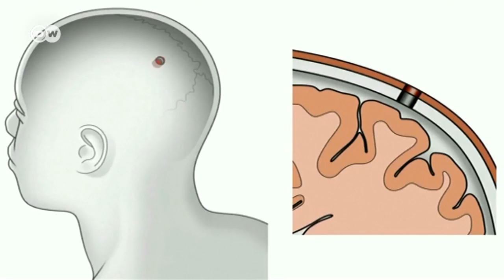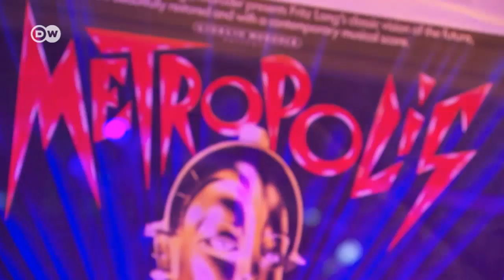Neuralink | Musk'ın insan beynine çip takma projesi ortaya çıktı - DW Türkçe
Sık sık uzaya dair zorlu hedefleriyle gündeme gelen Elon Musk, bu kez insan beynine el attı. Musk'ın Neuralink adlı firmasındaki bilim insanları, doktor ve bilgisayar uzmanlarının 3 yıldır ne üzerinde araştırma yaptıkları ortaya çıktı. Kulağa bilim kurgu filmi gibi gelse de Musk, bilgisayarla insan beynini birleştirmek istiyor. Konuşma yetisini yitirmiş olan felçli insanlara bu şekilde yardım edilebileceği söyleniyor. Protezi olan insanların da sadece düşünce gücüyle onları hareket ettirmesi hedefleniyor. Ancak Musk'ın daha çılgın planları da var...